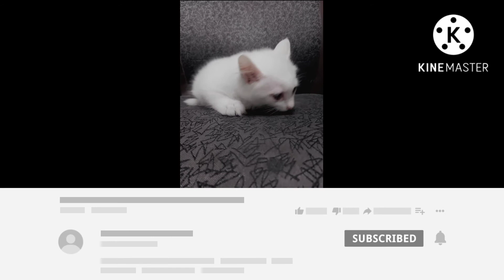Cute cat Mei, kai and shiro Ep.23 🥰🐈🐈🐈cat